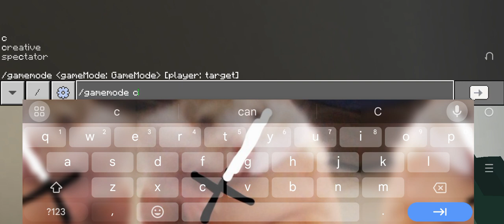i choose the sniffer to be my pet